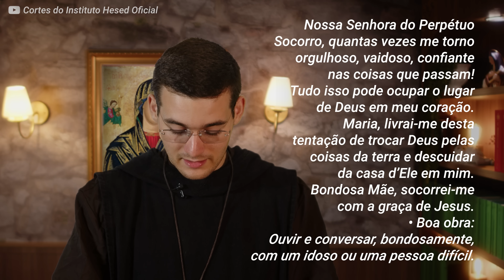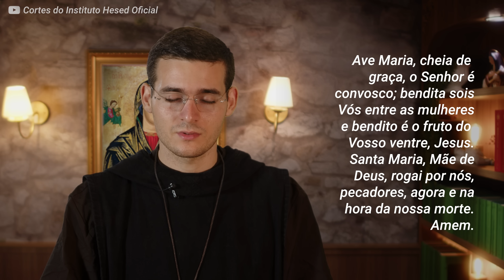Novena de Nossa Senhora do Perpétuo Socorro - O que tem ocupado o lugar de Deus? - 8º dia | Hesed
O que tem ocupado o lugar de Deus em sua vida? Em meio às inúmeras tarefas diárias e preocupações, é fácil deixar a presença divina em segundo plano.

Neste vídeo, o Ir Tarcísio Maria conduz você no oitavo dia da novena a Nossa Senhora do Perpétuo Socorro, convidando todos a refletirem sobre suas prioridades e a importância de manter um diálogo constante com Deus.

🙏🏻 A sua doação no Instituto Hesed também transforma vidas!

Doe através do PIX:
ou através das contas bancárias:

Bradesco
Ag. 2572 - C/c: 318908-2
Banco Itaú

Mande seu testemunho:
ou pelo nosso aplicativo HESED